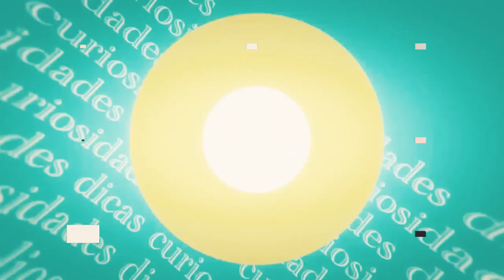STRINGBIKE - QUE BICICLETA É ESSA?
Stringbike, uma bicicleta sem corrente?!

O sistema utiliza uma corda de polietileno de alta densidade utilizada em navegação. Lantos diz que a corda tem pouca elasticidade e isso é calculado no processo, quando a tarefa de conduzir é deslocada de um lado para outro do quadro. A corda tem um diâmetro de 3mm e resistência de ruptura de mais de 900Kg (1984 libras). Existem cordas mais fortes disponíveis, mas os designers acharam que a carga máxima (razão de maior transmissão, a de maior força do pedal) sobre as quatro cordas, é apenas 450Kg (992 libras). O sistema Stringdrive, alterna a partir de 19 relações de transmissão diferentes – a posição externa dá o máximo e as internas, o mínimo – que são selecionadas pelo movimento das rodas e cordas para cima e para baixo nas posições de entalhe do braço oscilante. Uma grande conquista com o projeto final, é a capacidade de roda livre para trás. Apenas um fabricante foi licenciado para usar o sistema, a Schwinn Csepel, mas a comercialização própriamente dita ainda não começou. Futuras modificações no sistema podem ser realizadas, como diferentes relações de transmissão a ser utilizada em cada lado da bicicleta, para atender àqueles que possuem alguma deficiência em uma das pernas.

*Tradução autorizada by Gizmag